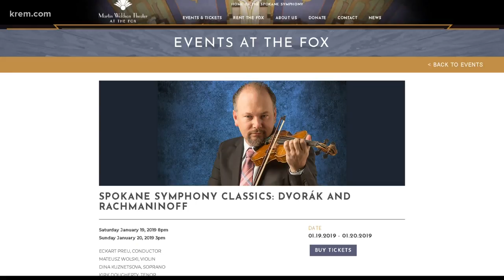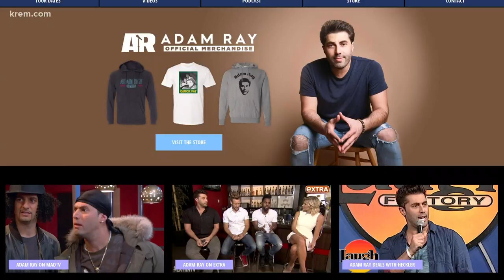Tourist in your town: Jan. 18-20, 2019